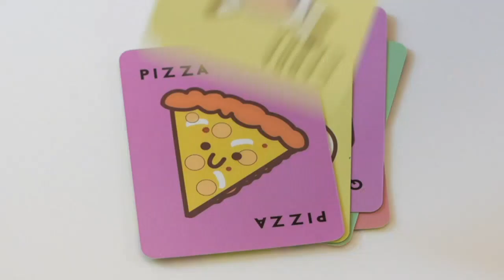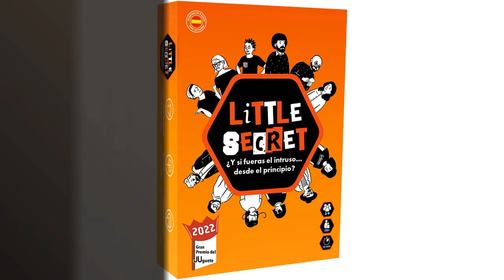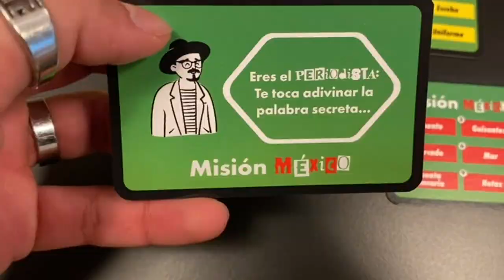Juegos de mesa niños 10 años: Los 5 juegos de mesa más divertidos para niños de 10 años 1️⃣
✋  Aquí están los 5 juegos de mesa más divertidos para niños de 10 años disponibles en el mercado.

🔽🔽🔽 ENLACES DE COMPRA JUEGOS DE MESA NIÑOS 10 AÑOS 🔽🔽🔽

1) Ludilo - Taco, Gato, Cabra, Queso, Pizza | Juegos De Mesa Niños 8 Años O Más | Juegos De Cartas | Juegos Familiares |Juego Educativo | Regalos para Niños

2) LASTUF Juego de Futbol Niños De Cartas Familiar De Mesa Idioma Español Football Soccer - Regalo Niña Niño Cumpleaños Vacaciones Navidad - De Viaje Muy Divertido Entretenido para 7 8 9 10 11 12 años

3) Little Secret - Juegos de Mesa - Gran Premio del Juego 2022 - Idea Regalo ¡Estrategia, Creatividad, Juegos de Palabras y sospechas! - Juego de Cartas - Juego Familiar - Adultos y Chicos

4) Diset - Party & Co Disney, Juego de mesa familiar multiprueba a partir de 4 años

5) Hasbro Gaming-Gestos Juego de Mesa, multicolor (B0638105)

00:00 - Intro
00:05 - 1) Ludilo - Taco, Gato, Cabra, Queso, Pizza |...
00:48 - 2) LASTUF Juego de Futbol Niños De Cartas Familiar...
01:30 - 3) Little Secret - Juegos de Mesa - Gran...
02:13 - 4) Diset - Party & Co Disney, Juego de...
02:50 - 5) Hasbro Gaming-Gestos Juego de Mesa, multicolor (B0638105)...
03:25 - Outro